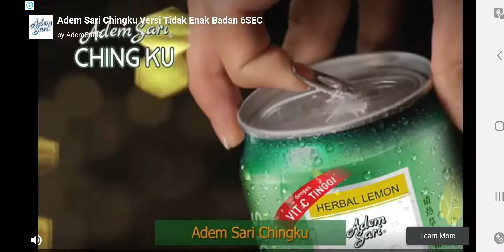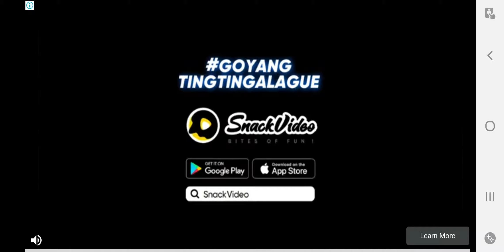dr. driving 2. Boring match 🥱